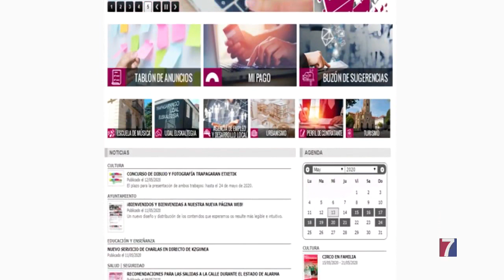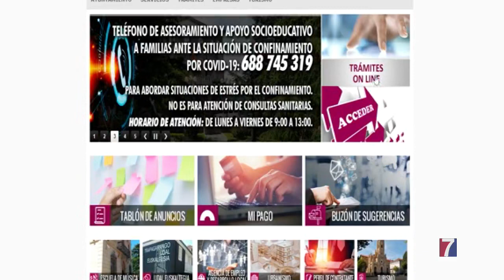Trapagaran moderniza su página web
El portal municipal incorpora nuevas aplicaciones, entre ellas una pasarela de pagos para tasas e impuestos.

Se ha habilitado también un buzón de sugerencias porque es objetivo del nueva sitio web , más visual e intuitiva, mejorar la comunicación con el vecino.